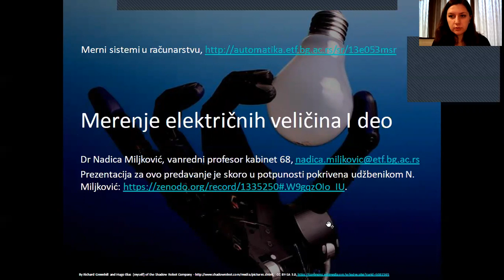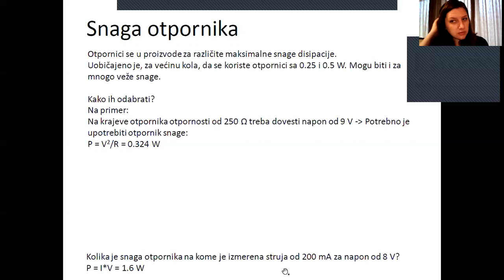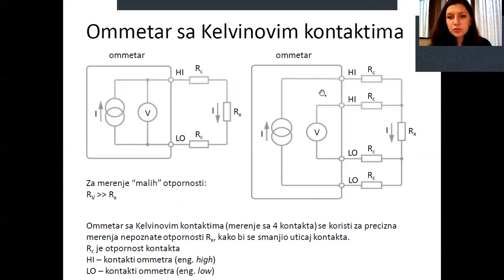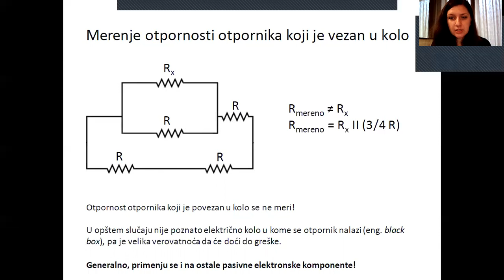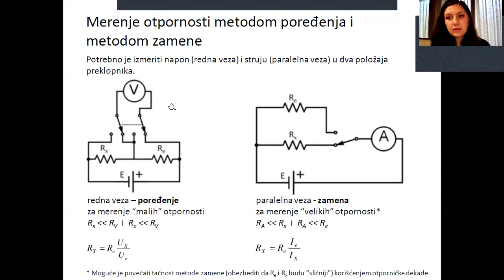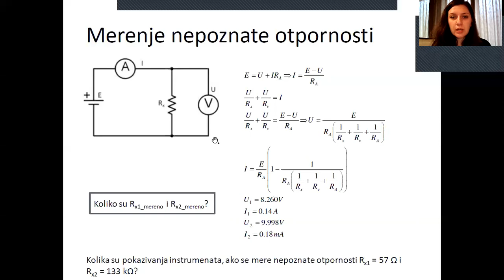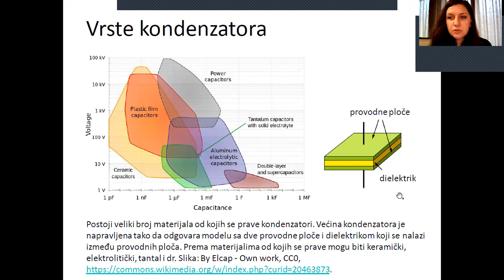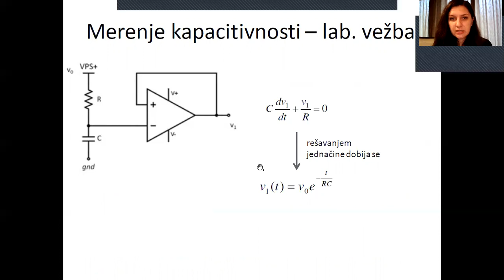MSR - Merenje električnih veličina, čas 01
Prvi čas predavanja iz predmeta Merni sistemi u računarstvu na temu merenja električnih veličina - I deo (13E053MSR, na Elektrotehničkom fakultetu Univerziteta u Beogradu koji je održan 18. novembra 2020. godine.